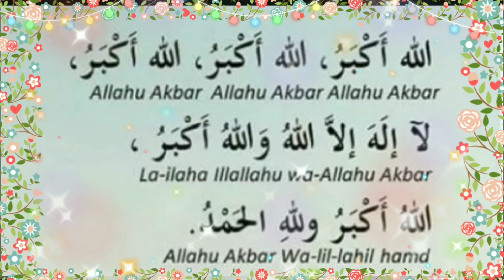TAKBIIRAT (1hour) الله أكبر الله أكبر الله أكبر لا إله إلا الله، الله أكبر الله أكبر ولله الحمد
It is Sunnah to recite the Takbeer in abundance during these days of Dhul Hijjah.

الله أكبر الله أكبر الله أكبر لا إله إلا الله، الله أكبر الله أكبر ولله الحمد

Allaahu akbar, Allaahu akbar, Allahu akbar laa ilaaha ill-Allaah, Allaahu akbar, Allaah akbar, wa Lillaah il-hamd

(Allah is Most Great, Allah is most Great, Allah is most Great there is no god but Allah, Allah is Most great, Allah is most great, and to Allah belongs all praise)